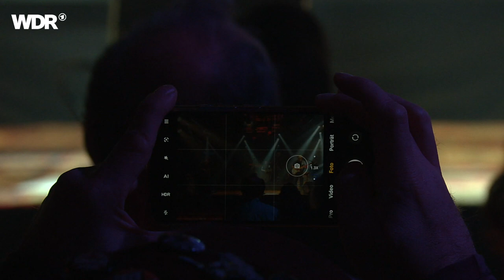youtube video #-33DzhWSMNI